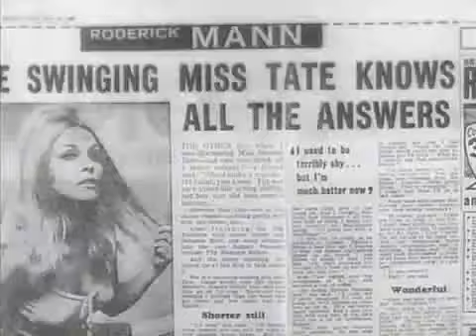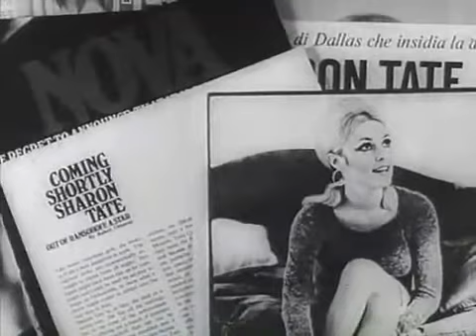Sharon Tate The Star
This short film is on Sharon Tate and how they groomed her for stardom.